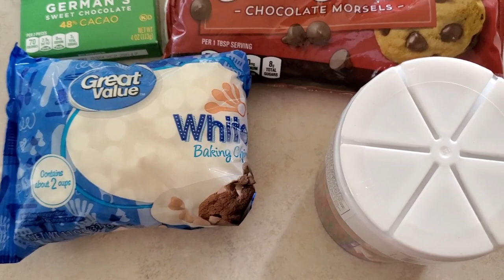How to Make Crock Pot Candy - Christmas Edition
This easy Crock Pot Candy is creamy, chocolatey and peanut-y. It’s festive, crowd-pleasing, and great for all holiday events!

I am all about simple especially around the holidays and this recipe is that simple. Just throw all of the ingredients into your slow cooker and let it do its thing. In just a few hours, you’ll have a batch of delicious chocolate covered peanut clusters that everyone will love.